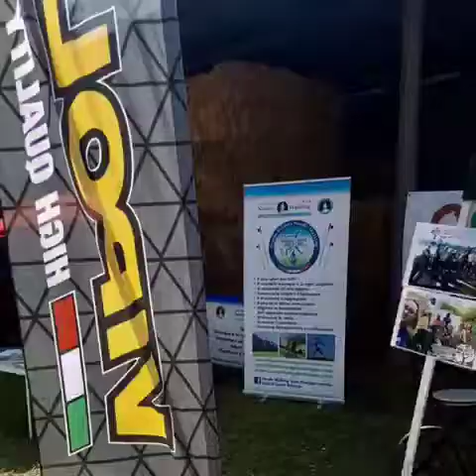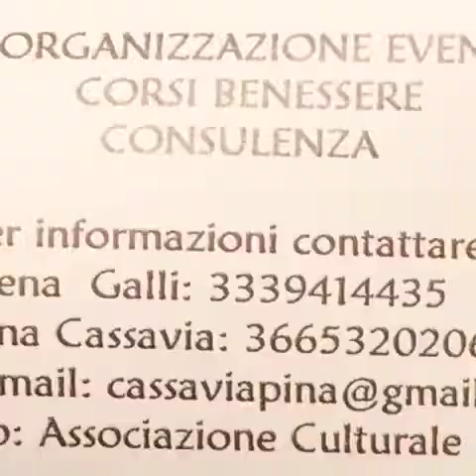Mulino Day 2018 Parabiago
Festa Mulino Day 2018 a Parabiago - MI - il 17 giugno 2018, passeggiata di Nordic Walking fino al castello visconteo di Legnano all'interno del Parco dei Mulini. Punto di ristoro presso la fattoria Banfi a Parabigo